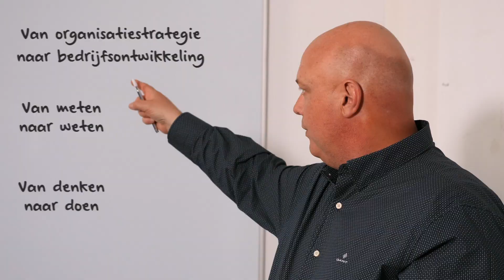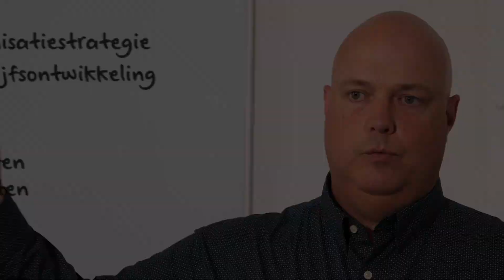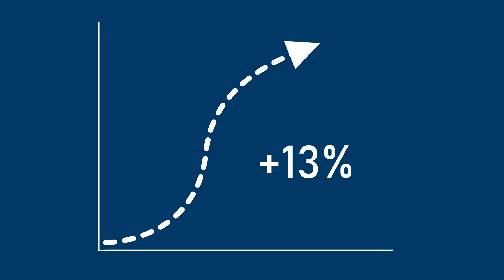Moventium keihard werken en toch geen winst maken - Krb.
Voor Momentum heeft Krb. een reeks promotie videos mogen maken. Ook interesse in een of meerdere promotie videos? Ga dan naar